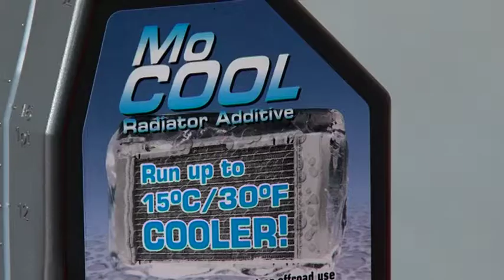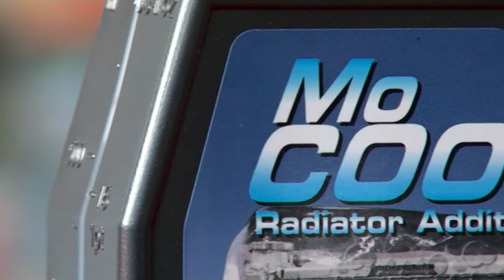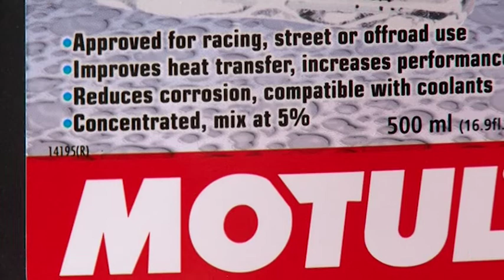MOTUL MO COOL